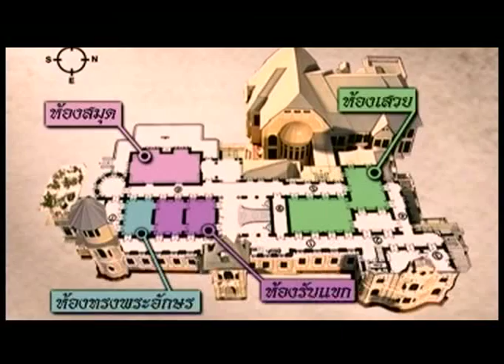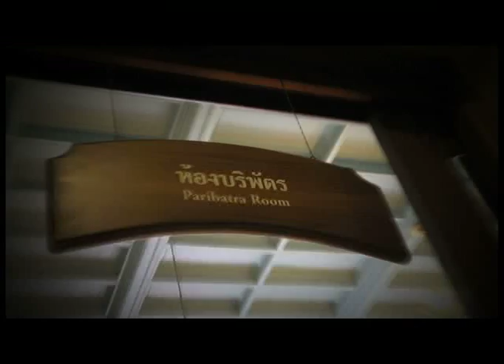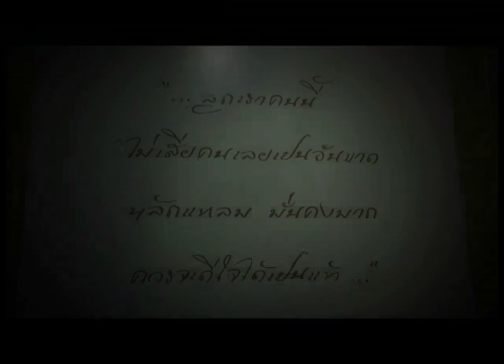B2@GURU 27 MPEG 4